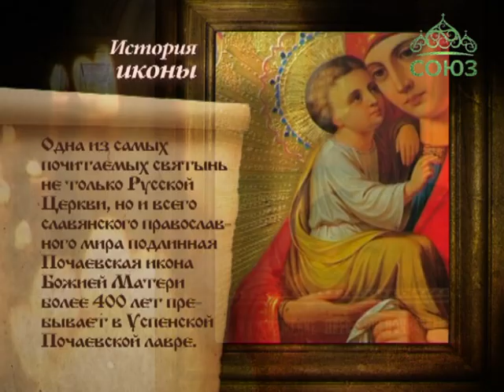Почаевская икона Божией Матери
Почаевская икона Божией Матери. Выпуск от 05.08.13